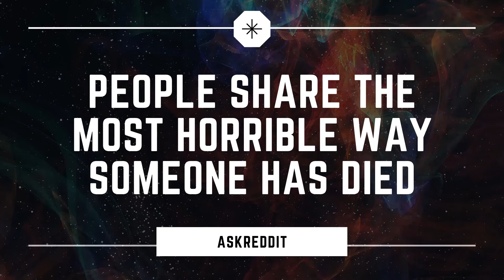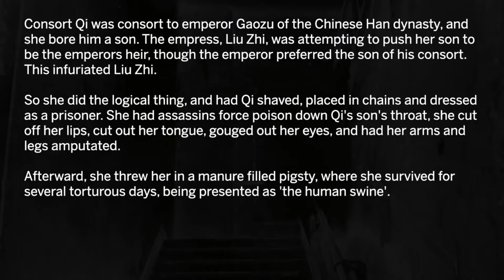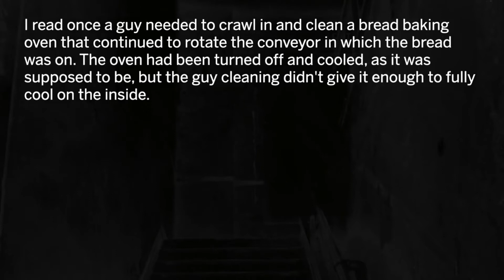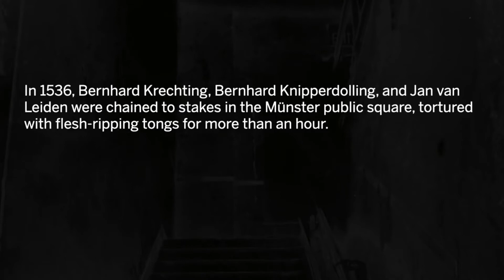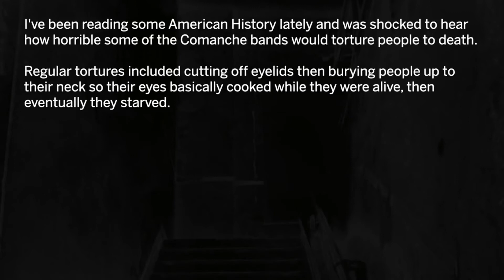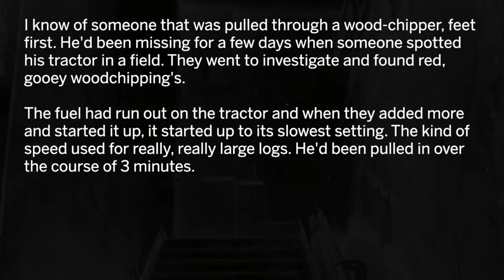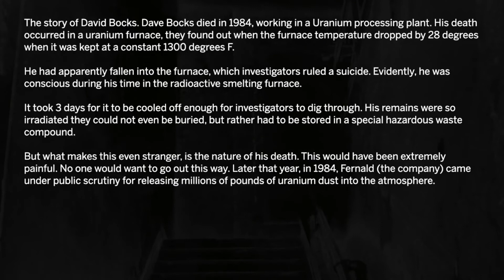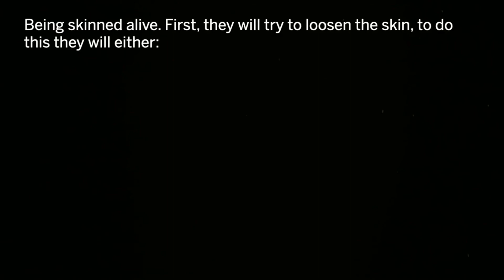Askreddit. People Share The Most Horrible Way Someone Has Died. Reddit stories.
Reddit stories - What is the worst, excruciating way anyone has ever died? People of Reddit share Stories and incidents of people who died the most gruesome death. Askreddit.

Our channel is one of many Reddit YouTube Channels that makes videos out of AskReddit comments. But our channel is special, as it uses an additional different clearer voice robot for reddit horror videos and Ask reddit creepy videos. Another difference is that we correct spelling and grammar mistakes of askreddit comments.

You will see videos about funny reddit stories, dark askreddit stories and the best reddit confessions out of the most scary reddit threads. This Askreddit Youtube Channel is comes up with unique thumbnails.

🔥 Let us know your thoughts and your own story in the comments below!